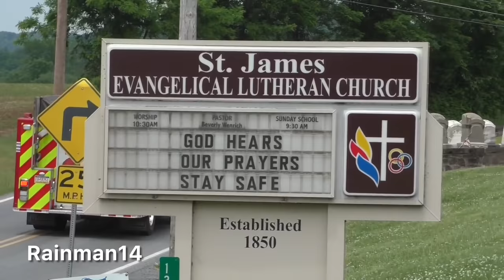Best of Fire Trucks Responding Compilation 2020 - Best of Sirens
Best Of Fire trucks Responding Compilation 2020 contains over an hour of videos of fire trucks from around Pennsylvania along with trucks from Delaware.